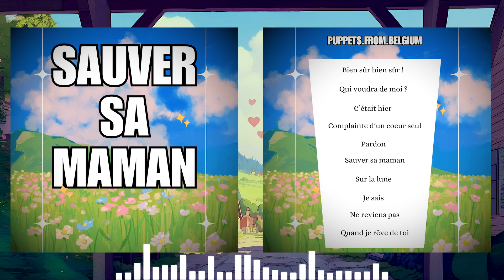Sauver sa maman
L'album BIEN SUR
Puppets.From.Belgium
Musique sous licence.